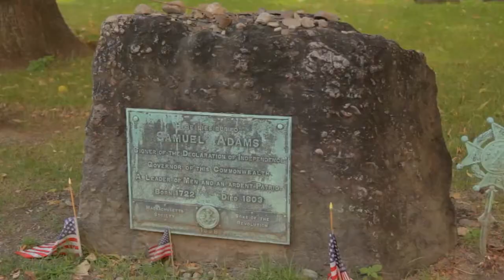Massachussetts Cover By Denis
Mon interprétation de Massachussetts rendu célèbre par les Bee Gees,
merci a mon ami Stan' qui a réalisé le montage vidéo en Hommage aux victimes de l'attentat de Boston.